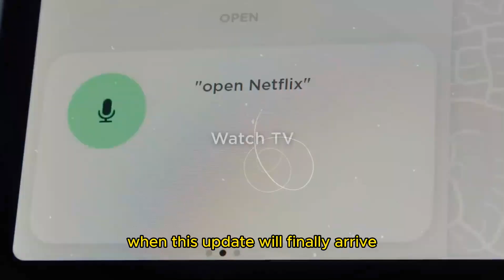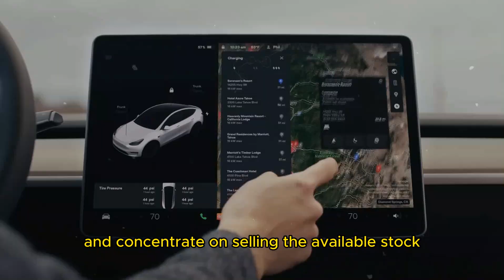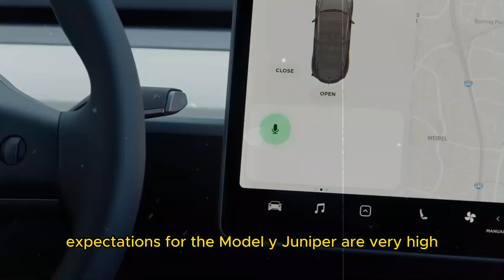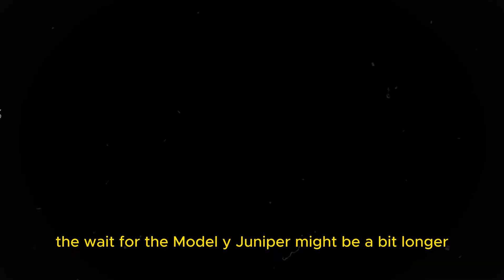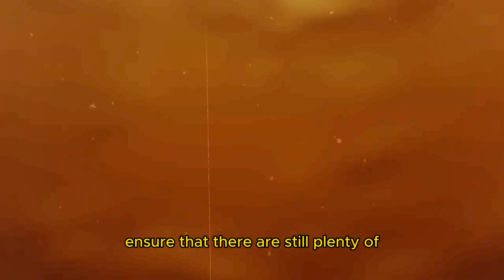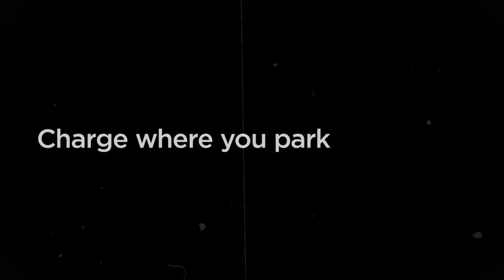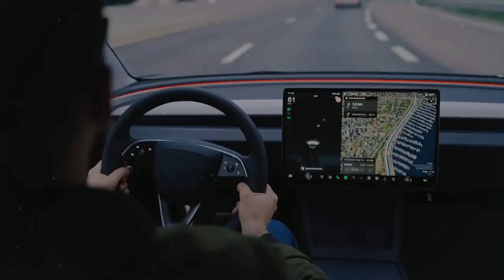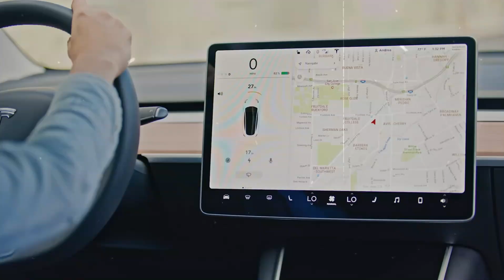UPDATE! Tesla Model Y Juniper 2025 Costs to Decrease Thanks to New Tesla Battery Technology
The Tesla Model Y Juniper 2025 is about to be released, and you might be curious about its cost. Today, we'll provide a detailed analysis of the expenses associated with owning a 2025 Model Y Juniper, so you'll have a clear understanding of the investment. We'll begin with the base price. If Tesla follows the same strategy as with the Model 3, the Model Y Juniper's price will likely stay the same as the current version, despite various design and feature updates. However, it's crucial to consider several factors that could influence this price. One of these factors is inflation. Although inflation has decreased compared to 2024, it is still projected to be 2.1% in 2025. With the current Model Y priced at nearly $445,000 before the federal tax credit of $7,500 and $6,000 in fuel savings over five years, you will need to pay approximately $945 more for the Model Y Juniper in 2025 due to this inflation rate. Another factor that could affect the price of the Model Y Juniper is the cost of batteries. Research predicts a reduction in battery prices to $99 per kilowatt-hour of storage capacity by 2025, a 40% decrease compared to 2022.